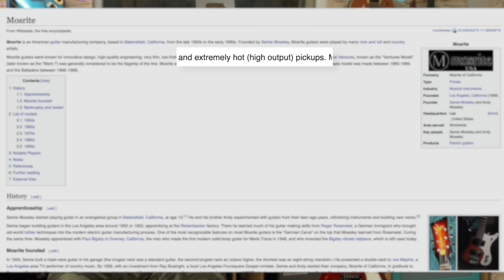NOT what I expected! Harley Benton "Mosrite" Review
This type of shape isn't really my cup of tea, but I have to say that both guitars offer something unique and most certainly have a visual appeal that fits certain styles perfectly!

Here are many things I use daily...

0:00 Slideshow
1:30 Produced Track
3:17 Introduction
4:35 MR Classic
8:59 MR Classic CLEANS
11:52 MR Classic - with Artesound
12:46 MR Classic - Mini Plexi
13:55 MR Classic - Morgan AC20
14:49 MR Classic - JCM800
16:49 ME Modern
19:04 A Problem
21:37 MR Modern CLEANS
23:48 MR Modern - with Artesound
24:42 MR Modern - Mini Plexi
25:23 MR Modern - Morgan AC20
26:49 MR Modern - JCM800
27:55 MY2CENTS

My interfaces...